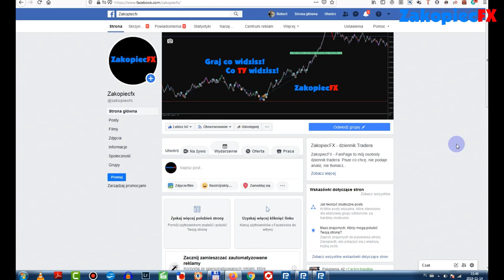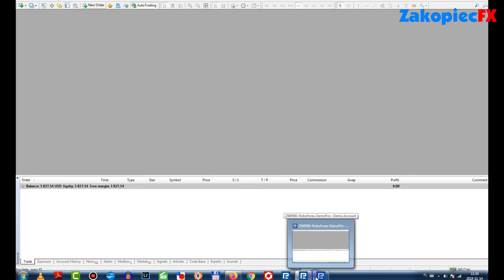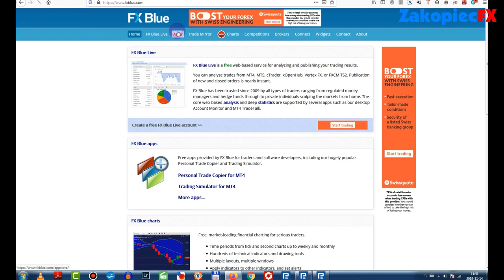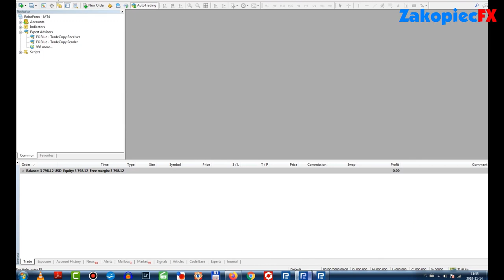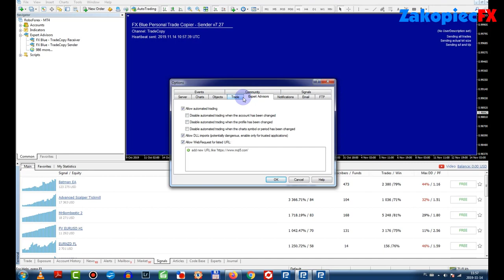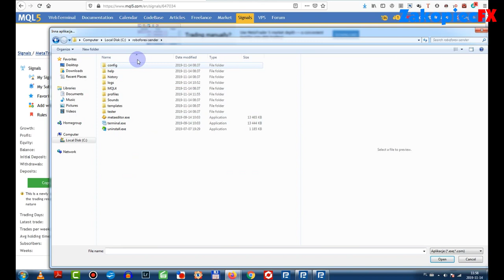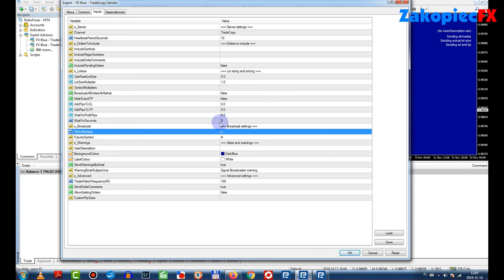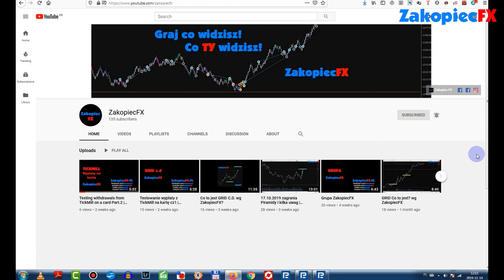Kopiowanie sygnałów MT4 z MQL5.com przy pomocy FX BLUE Personal Copier MT4 | Zakopiec FX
I use This Tools and Services

⚠️Oświadczenie:
Nie jestem doradcą finansowym, więc to co pokazuje to moją opinia i nie jest to rekomendacja w rozumienia prawa, które obowiązuje w twoim kraju a jeżeli tego używasz to na własną odpowiedzialność.
Pamiętaj, że każda inwestycja, gra na giełdzie, CFD, Forex, i inne wiąże się z ryzykiem utraty całego kapitału, ale z drugiej strony daje możliwości ponadprzeciętnych zarobków.
W treści pojawiają się linki partnerskie ale to chyba normalna rzecz w biznesie, życiu.